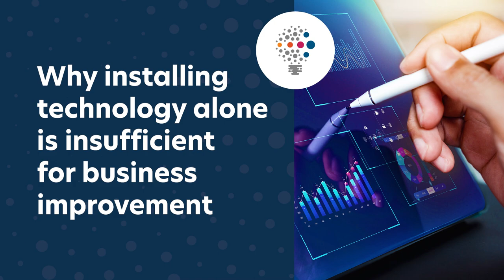Embracing New Technologies I Performance Matters Podcast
The introduction of new technology is exciting, but its installation doesn't guarantee team member adoption. Join host Michael Thiel in a conversation with Ellen Kumar, Business Development Specialist at GP Strategies, as they highlight the significance of employing a change management solution to ensure seamless preparation for team members to embrace new technologies.